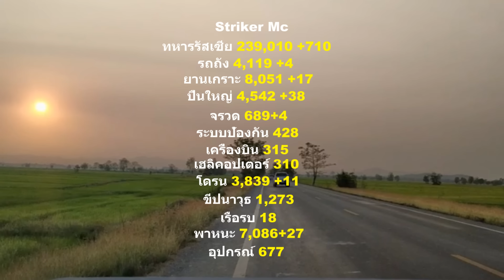รัสเซีย ทุ่มกำลัง แสนนาย จะได้เปรียบ หรือ ยูเครน จะได้ปุ๋ย?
รัสเซีย ทุ่มกำลัง แสนนาย จะได้เปรียบ หรือ ยูเครน จะได้ปุ๋ย? ยูเครนยึดพื้นที่ได้ 180 ตารางกิโลเมตร